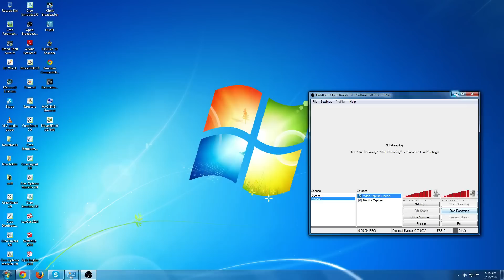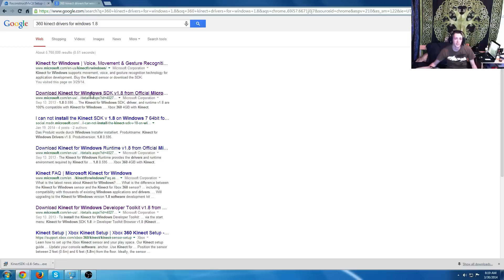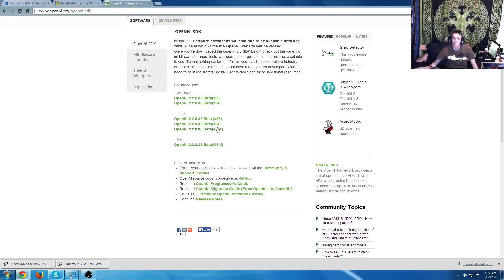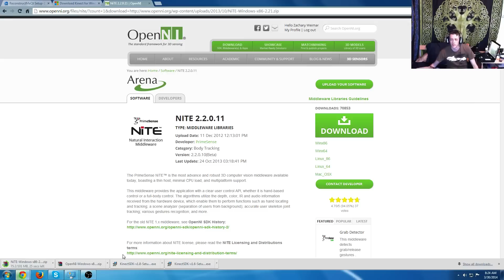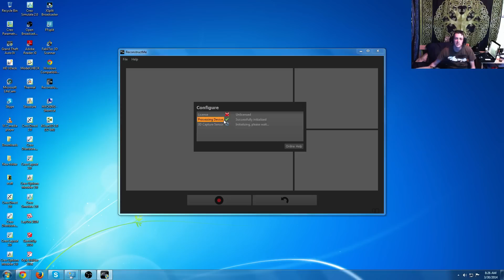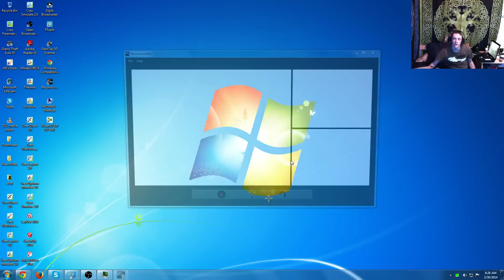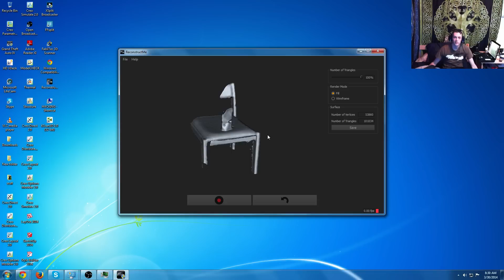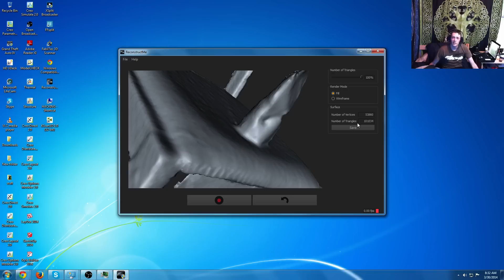HOW TO (video): Xbox 360 KINECT as 3D SCANNER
get your 3d scanning on. showing you how to setup your 360 kinect 3d scanning so can scan what ever you want then print it on your fancy shmancy 3d printer. im using windows 7 home premium and the software is the free version of reconstructme